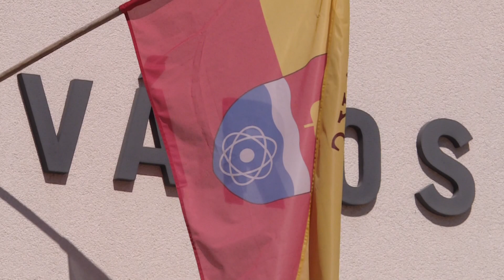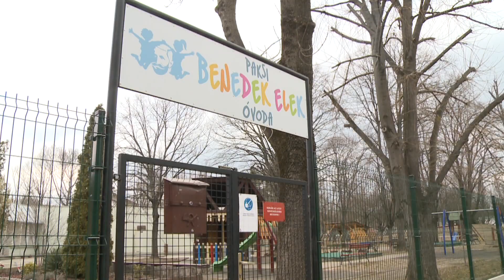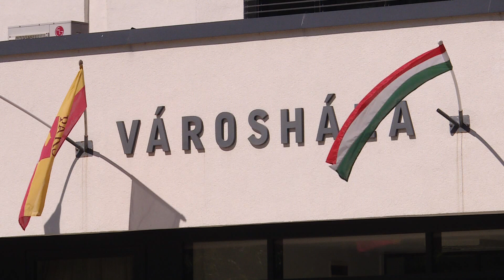Tovább fejlődhetnek az óvodák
1,4 milliárd forintot fordíthat Paks önkormányzata a városi óvodákban humán fejlesztések megvalósítására. Erről rendelkezik egy nemrég megjelent kormányhatározat. Szabó Péter polgármester arról tájékoztatott, hogy a TOP Plusz keretében lehívható támogatásokból lehetőség nyílik az óvodai intézmények megújítására is – külön figyelve az energiahatékony, fenntartható üzemeltetéshez szükséges fejlesztésekre és egyéb fontos felújításokra.